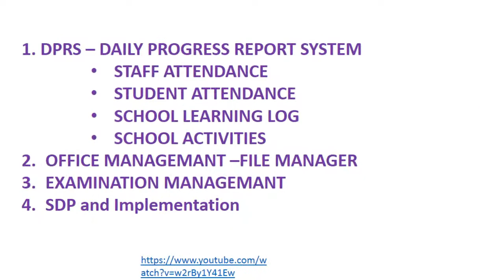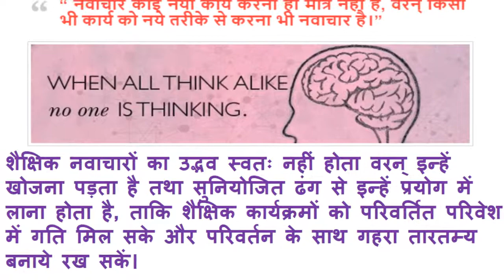ICT and Quality Education in Class Room Teaching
Just detailed discussion withschool head and Block EDUCATION Officer at Sahaspur block dehradun Uttarakhand ,about quality euducation. by rbbadoni